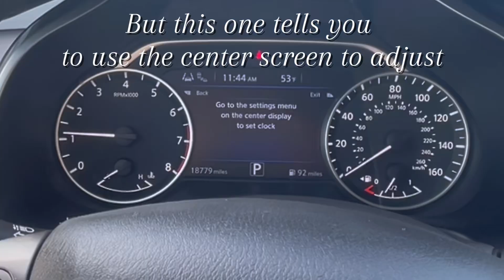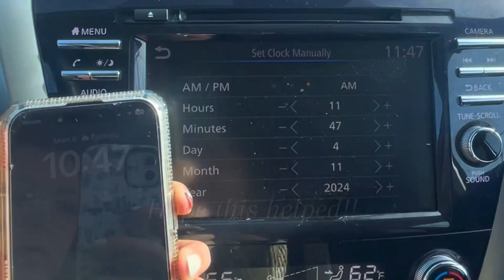How to change the time on a Nissan Murano!! Setting our clocks back!!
How to adjust the clock on your Nissan Murano to the right time!!!